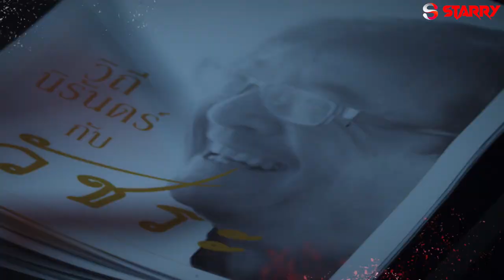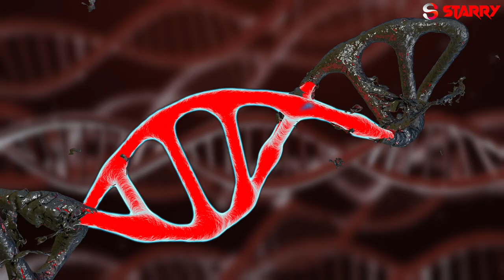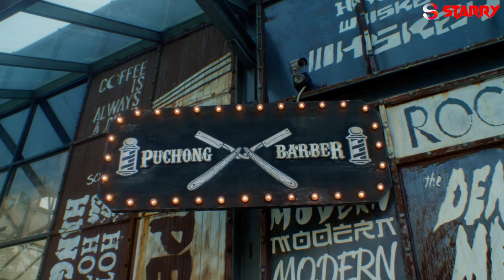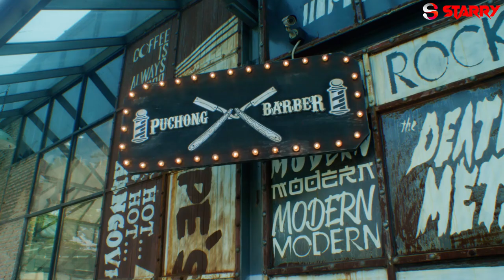BANGKOK VAMPIER EPISODE 12 _ Hollywood Action HD _ Horror Web Series In Hindi _